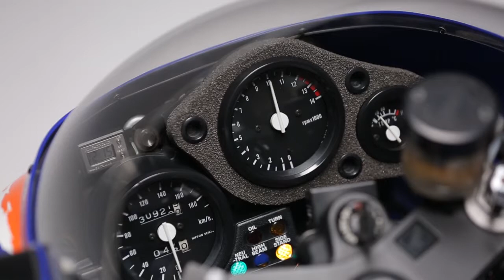รถในตำนาน HONDA NSR250R